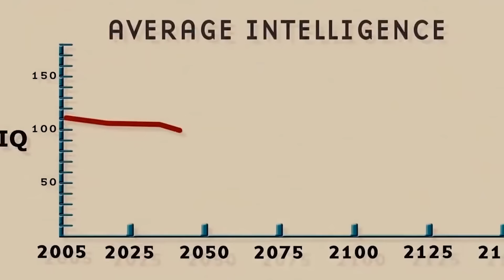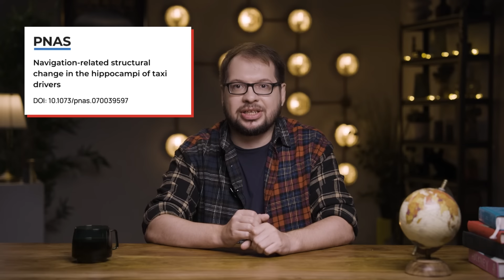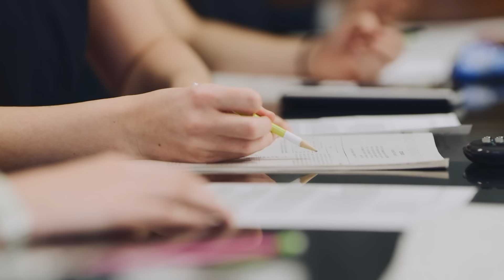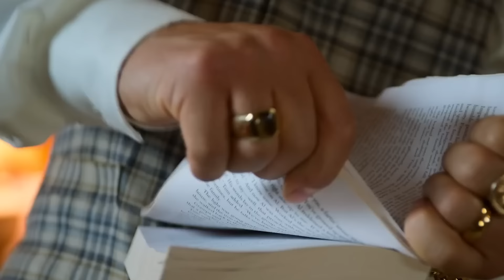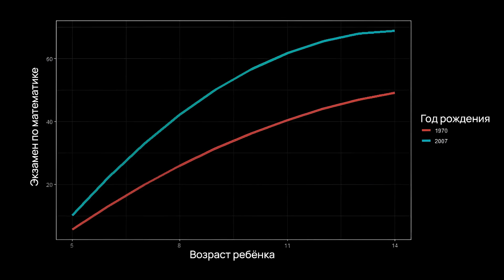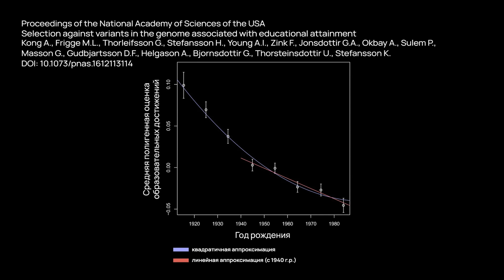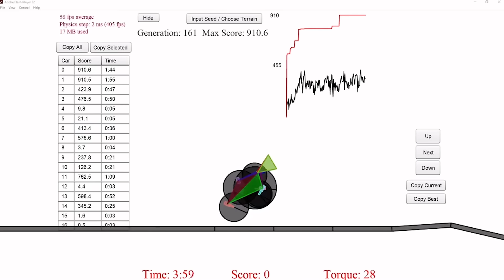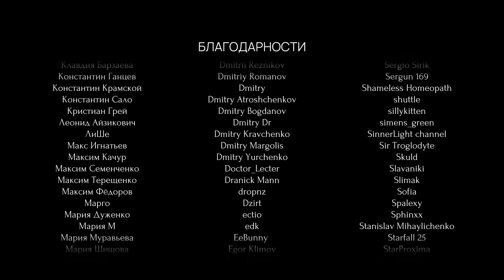Глупеет ли человечество?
Давно хотел обсудить, глупеет ли человечество. Так что держите об этом новое видео!

Наверняка вы смотрели или слышали про фильм «Идиократия». Там умные не оставляли потомства, глупые размножались, и в итоге человечество коллективно отупело.

Звучит логично и антиутопично. Но насколько это близко к реальности? Тут у меня для вас есть две новости: хорошая и плохая. Оказывается, что человечество может глупеть и не глупеть одновременно.

Что это за оглупление Шрёдингера такое и к чему оно нас приведет? Смотрите и узнаете!

🗣️ БЛИЖАЙШИЕ ВЫСТУПЛЕНИЯ
• ХЕЛЬСИНКИ — 15 февраля
• БЕРЛИН — 28 февраля
• ЛИМАССОЛ — 9 марта
• ЛОНДОН — 12 марта
• ДУБЛИН — 14 марта
• ЛИССАБОН — 16 марта
• ЛЮКСЕМБУРГ— 19 марта

00:00:00 Вступление. Тема лекции
00:01:53 Как измерить ум?
00:04:44 Плюсы и минусы IQ-тестов
00:07:57 Наследуется ли ум
00:08:34 Реклама
00:10:14 G-фактор, или «общий интеллект»
00:12:06 Падает ли интеллект человечества
00:14:08 Фактор воспитания
00:16:52 Ошибка «Идиократии»
00:18:50 Гены или среда
00:22:11 Заключение: быть умным – секси